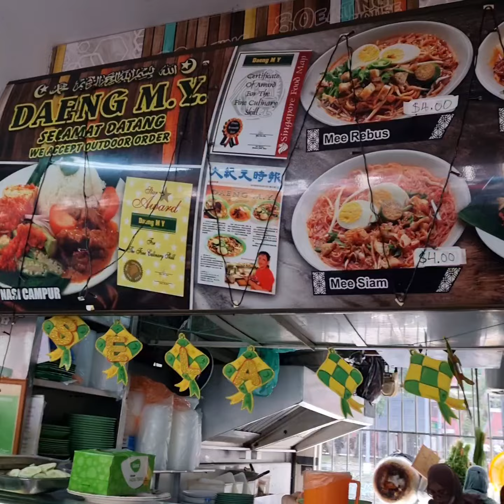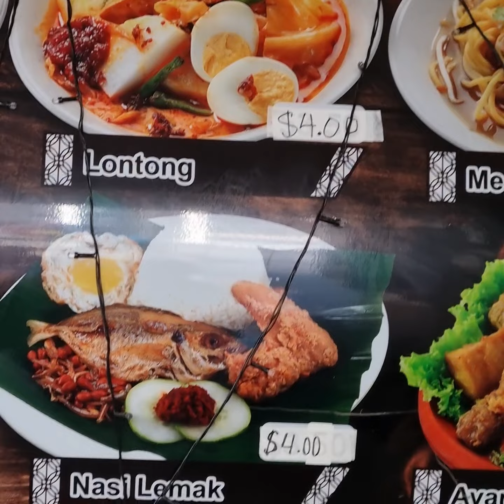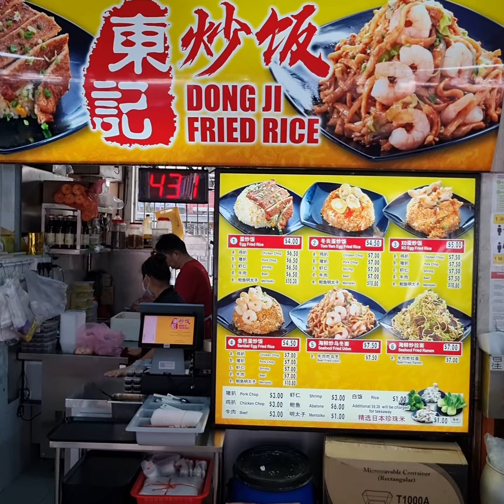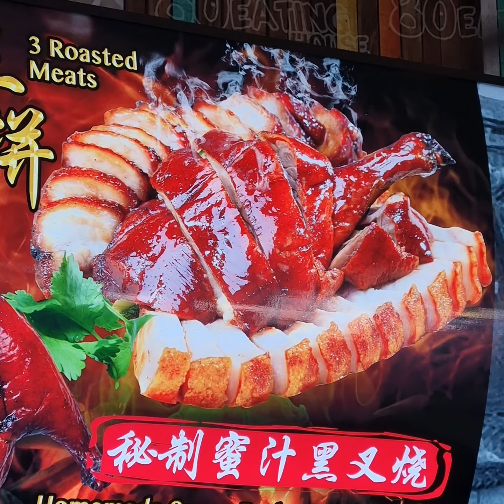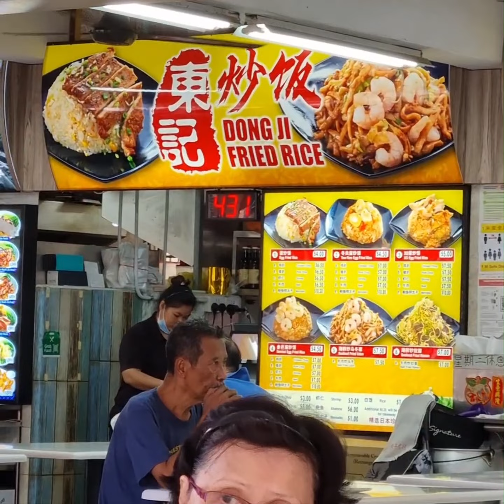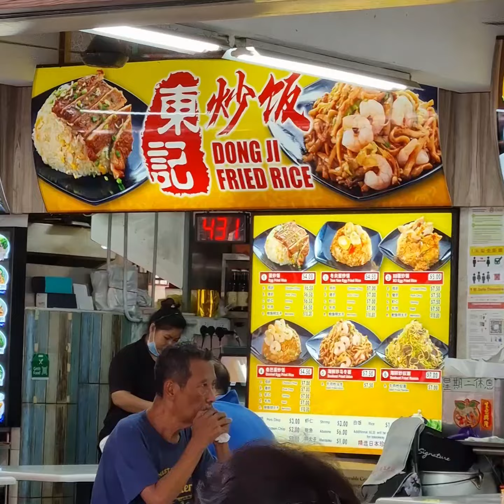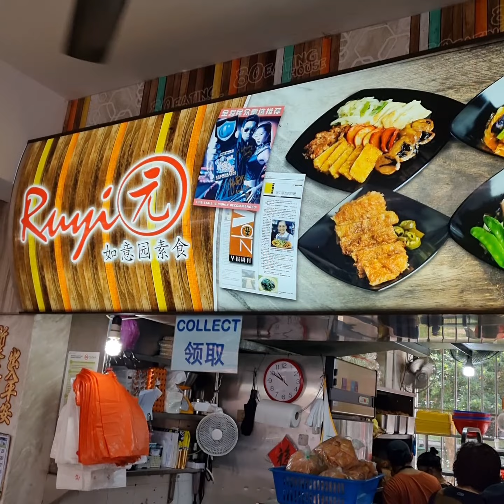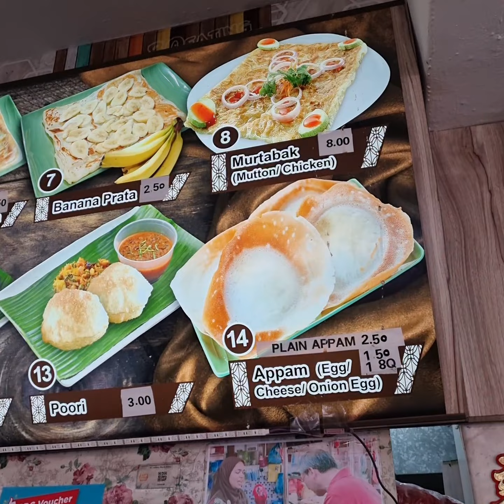ULTIMATE MUSLIM HALAL STREET FOOD You Must Try Once In Your Life Time! Worth Traveling The World For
Daeng M.Y.
80 Eating House
80 Redhill Lane
#01-350
Singapore 150080